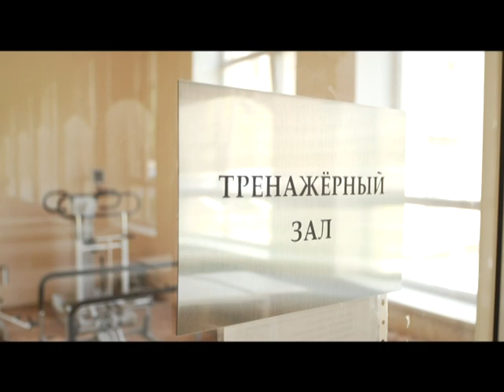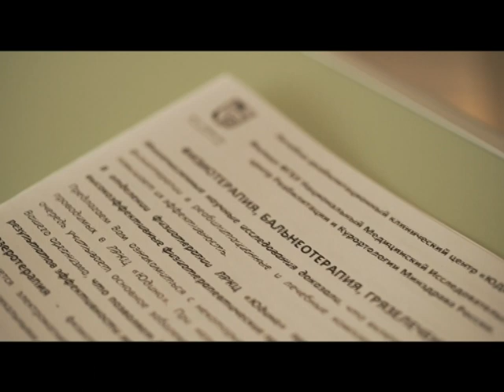Формула здоровья Лечебно реабилитационный центр Юдино